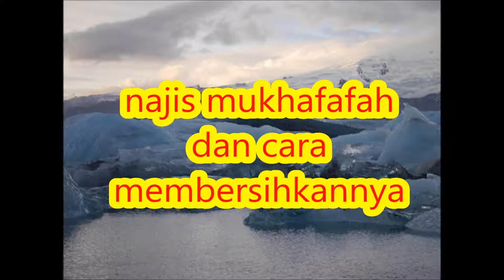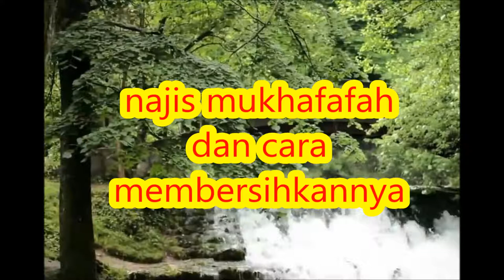najis mukhafafah dan cara membersihkannya